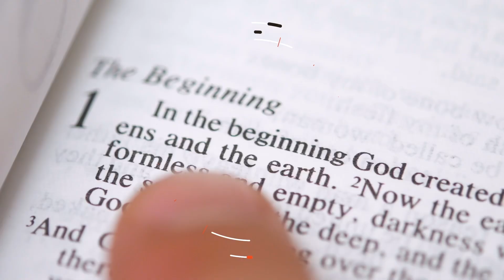Jesus Is The “Propitiation”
The blood of bulls and goats could never atone for sin. Only Jesus could do this.